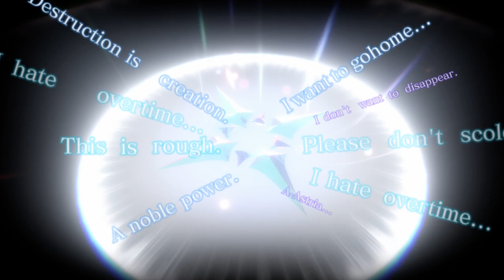Crystar, Part 22